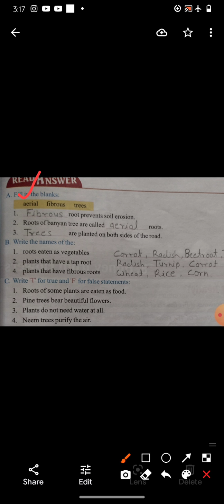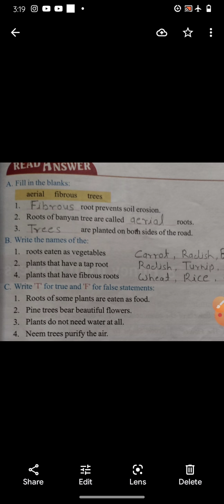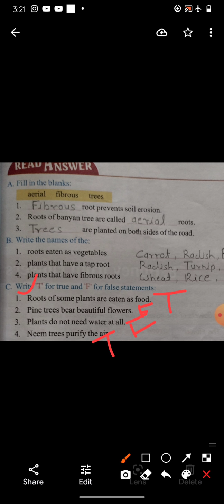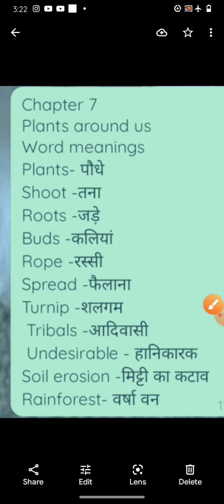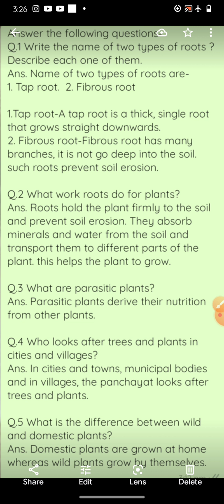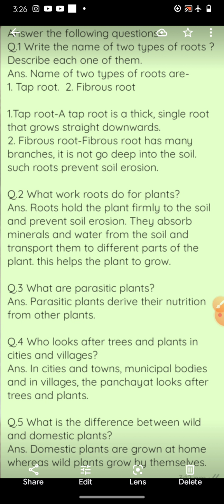class 4th subject EVS chapter 7 question answer and exercises